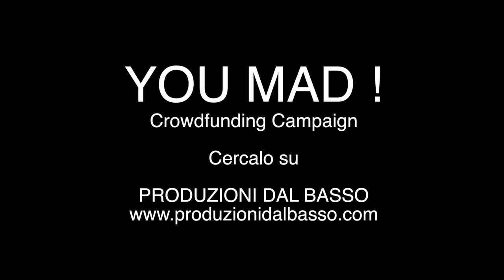11 You Mad - chi è andy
Partita la campagna di crowdfunding per l'album YOU MAD, true stories and mad people. Per aderire visitate la pagina su PRODUZIONI DAL BASSO